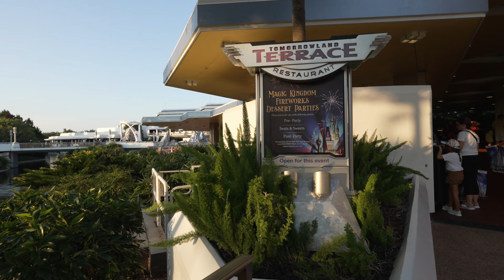Experience the Magic: Disney's Fireworks & Dessert Delights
Disney's Magic Kingdom Dessert Party! Join us for the Happily Ever After Post-Party as we enjoy the nighttime fireworks spectacular with reserved garden viewing followed by some delicious treats!

Tomorrowland Terrace is home to three dessert party options for guests at Magic Kingdom. Seats and Sweets offers a reserved seating area with private tables for fireworks while the pre and post parties offer guests either desserts before or after Happily Ever After with a reserved garden viewing space. We made our way to the Terrace and checked in for the party. Since we booked the post party, the garden viewing area was open for access as soon as check in. Wrist bands are given to identify attendees and there is easy access in and out of the garden until showtime.

Happily Ever After is a fantastic show with castle projections, laser lights and fireworks. Nothing is more magical than seeing Tinkerbell fly! We truly love Happily Ever After and are so thrilled Disney brought it back.

After fireworks, the food and beverage items were available at Tomorrowland Terrace. The private table provided was marked with a reserved sign so we could come and go as we pleased. We sampled a variety of the food offerings from the butterscotch pudding with caramel popcorn to the assorted breads and cheese. Adults 21 and older can enjoy a selection of alcoholic beverages and there are several non-alcoholic offerings including POG juice, lemonade, water and Matrtinelli's among others.

The dessert parties are a great way to enjoy Happily Ever After and avoid the massive hub crowds. While there are plenty of other ways to enjoy fireworks outside of the hub, the castle projections do enhance the show and are worth seeing. We recommend one of the three party options as part of a Magic Kingdom visit for not only the reserved viewing areas but the desserts as well.

We certainly hope you enjoyed the vlog as we enjoyed sharing our visit with you! Onward to our next adventure!